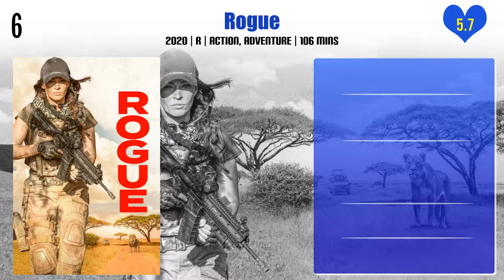Philip Winchester Top 10 Movies | Best 10 Movie of Philip Winchester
Top 10 Movies of Philip Winchester

Find the list of movies by Philip Winchester you can find more information, movie trailers, posters, reviews, youtube links in below link.

Pl. Comment down your favorite movie of Philip Winchester